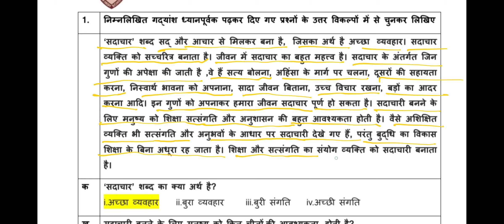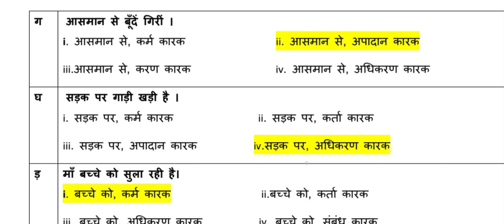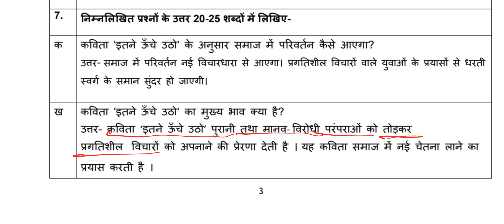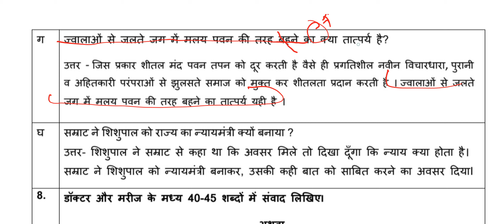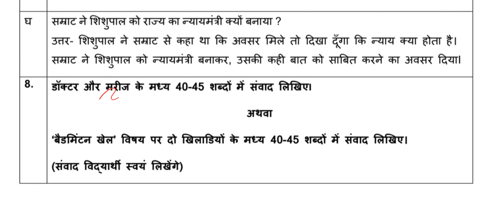class 7. Hindi Exam revision . PT1